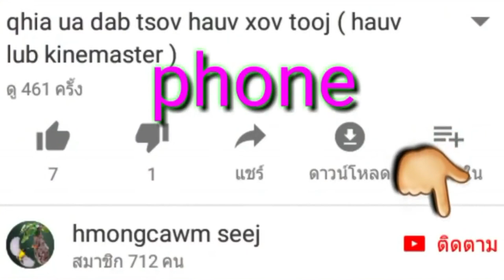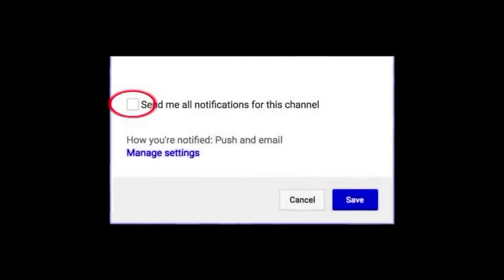update ntxhai hmoob xeev khuam ua yeeb yam noj peb caug 2018 lom zem heev